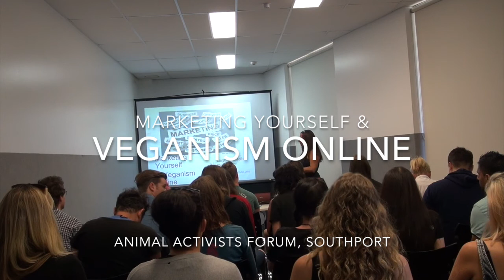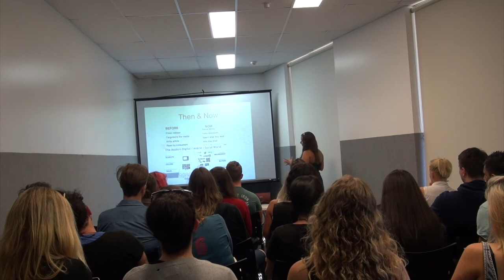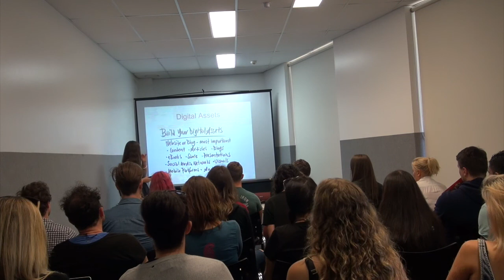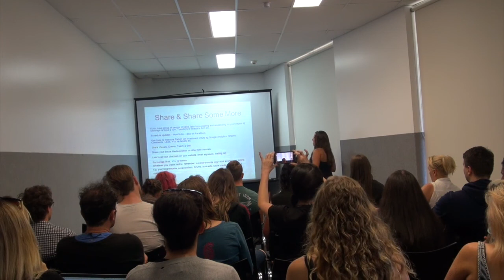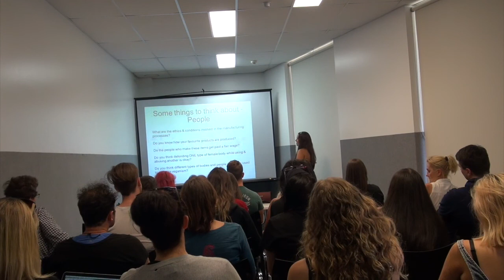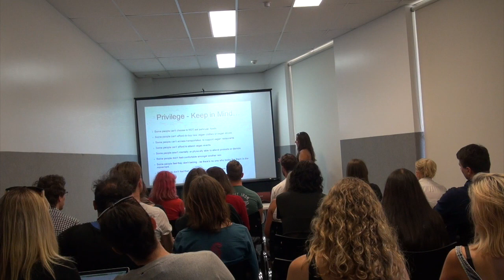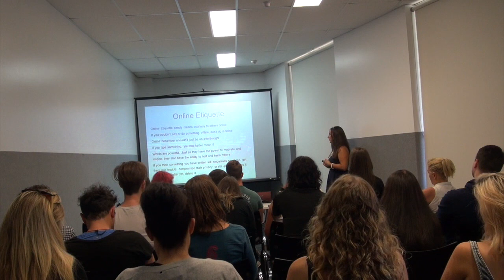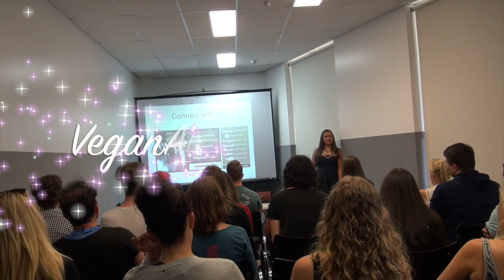Marketing Yourself & Veganism Online presentation with Leigh-Chantelle at Animal Activists Forum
Leigh-Chantelle from Viva la Vegan! gives her Marketing Yourself and Veganism Online presentation at the Animal Activists Forum.

Southport, Australia

The blurb:
Being vegan is not enough, we need to be using our skills to promote the positive and inclusive elements of the vegan lifestyle every chance we get. Leigh-Chantelle shares her expertise on how to effectively use our time to promote the core ethics of veganism online, and inspire others to become more effective activists in every possible arena.

Learn more about working together, dealing with trolls, online etiquette and leading by example from a 20-year vegan veteran. Find out more about how you can help promote and market yourself, your product, your brand or your vision for a better world using Social Media and other means online.